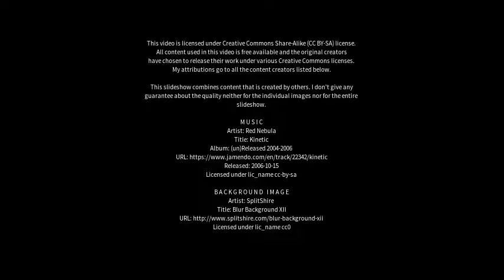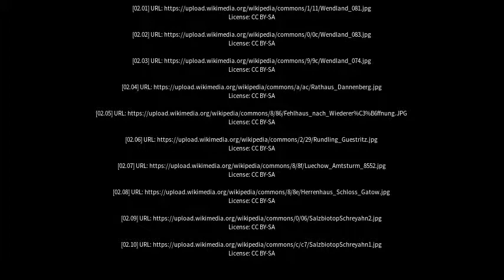Best places to visit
Best places to visit - Wustrow (Wendland) (Germany) Best places to visit - Slideshows from all over the world - City trips, nature pictures, etc.